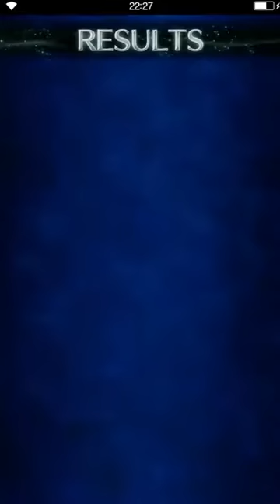Final Fantasy: Brave Exvius - Realm of the Dragon King (Bahamut) (all quests & missions)